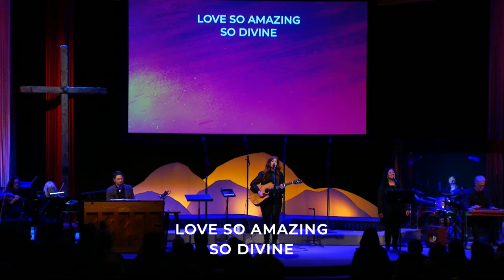When I Survey the Wondrous Cross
On this Worship Wednesday, let us sing and rejoice!